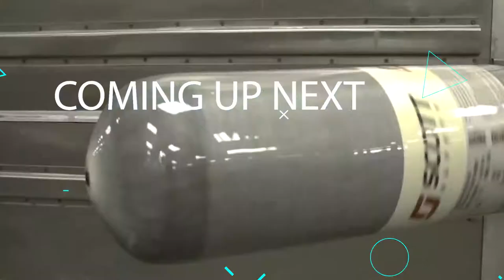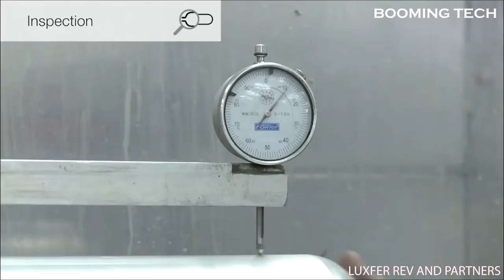Manufacturing Process of Gigantic Ship Propeller & Other Factory Production Process. BOOMING TECH.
Join us on a fascinating journey through the manufacturing process of gigantic ship propellers and other factory production processes in this episode of BOOMING TECH. Watch as we take you inside the production facilities and witness the incredible technology and machinery used to create these massive industrial components.

From the initial design and engineering phases to the precision manufacturing processes, we'll explore the intricate steps involved in creating these massive propellers that power the world's largest ships. You'll learn about the materials used, the heat treatments applied, and the quality control measures taken to ensure these propellers meet the highest standards of safety and reliability.

But the ship propellers are just the beginning. We'll also take you through other factory production processes, showcasing the cutting-edge technologies and innovative techniques that enable modern manufacturing. From assembly lines to robotic automation, we'll explore the latest advancements in the industry.

So, whether you're a technology enthusiast, a manufacturing professional, or simply curious about how these gigantic ship propellers are made, you won't want to miss this episode of BOOMING TECH. Join us as we uncover the fascinating world of industrial production processes.

manufacturing process,
batch production,
plastic injection molding,
tsmc 5nm,
discrete manufacturing,
machining process,
semiconductor manufacturing,
tsmc 3nm,
plastic manufacturing,
paper making machine,
continuous production,
butter making machine,
wafer fabrication,
product process matrix,
steel manufacturing,
cell production,
ghee making machine,
tsmc 7nm,
lean production system,
steel manufacturing process,
aluminum die casting,
plastic manufacturing company,
advanced manufacturing process,
tablet manufacturing process,
plastic bottle making machine,
edm manufacturing,
continuous manufacturing
production method
masala making machine
food manufacture
gear manufacturing process
manufacturing processes for engineering materials
gear manufacturing
rubber manufacturing
toyota production
rolling mill machine
plastic mold manufacturing
production processes
detergent powder making machine
fundamentals of modern manufacturing
plastic manufacturing process
manufacturing production
semiconductor fabrication
composite manufacturing
carbon fiber manufacturing
mold manufacturing
semiconductor manufacturing process
apparel production
garment production
paper making machine price
continuous production system
aluminium production
near net shape
die manufacturing
manufacturing and production
garment manufacturing process
milk powder making machine
stainless steel manufacturing
production processes in manufacturing
cell manufacturing
kurkure making machine
steel manufacturing companies
tsmc 7nm finfet
steel production process
tomato sauce making machine
casting manufacturing process
arburg injection molding machine
smt manufacturing
production flow analysis
cold spray additive manufacturing
injection molding machine manufacturers
lean manufacture
manufacturing cycle
silicon wafer manufacturing process
intermittent production
production of steel
plastic manufacturing industry
cotton manufacturing process
garment production process
silicon wafer manufacturing
yarn manufacturing process
textile manufacturing process
fiberglass manufacturing
small batch production
die casting products
50 kg jute bag making machine
plastic injection moulding machine manufacturers
led manufacturing process
non woven fabric making machine
semiconductor wafer fabrication
corn flakes making machine
besan making machine
chip manufacturing process
lean manufacturing process